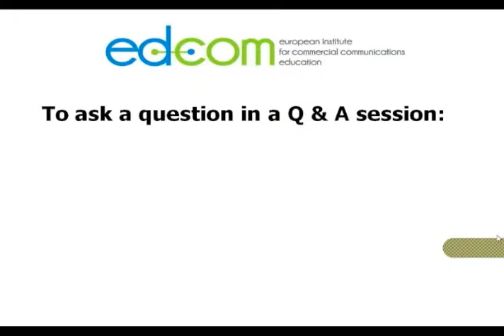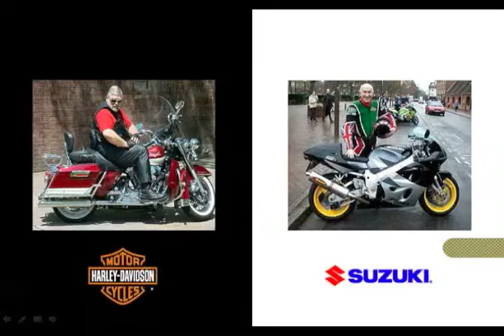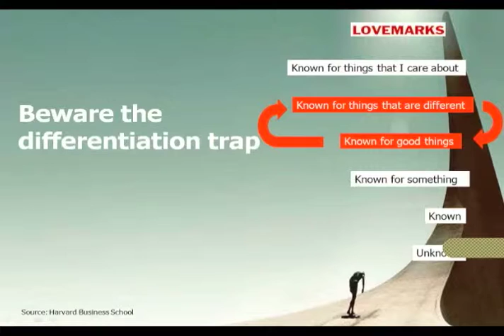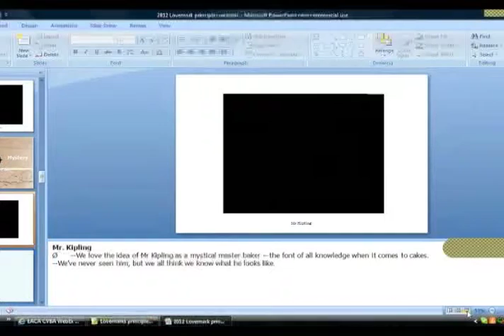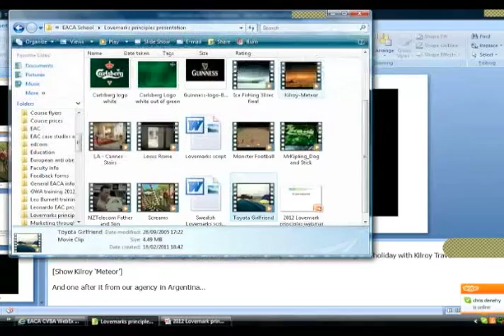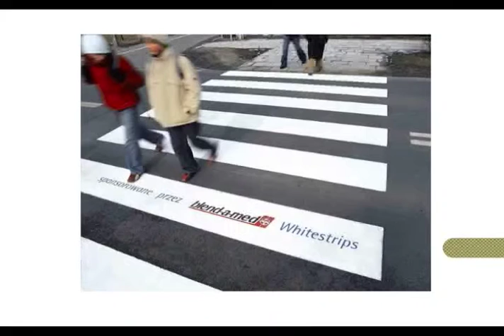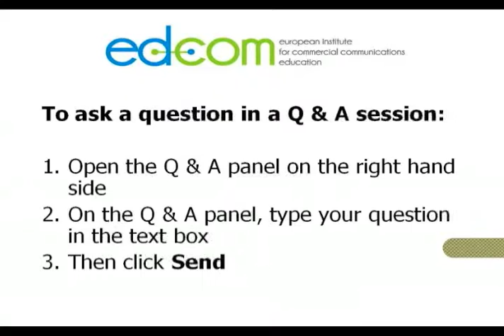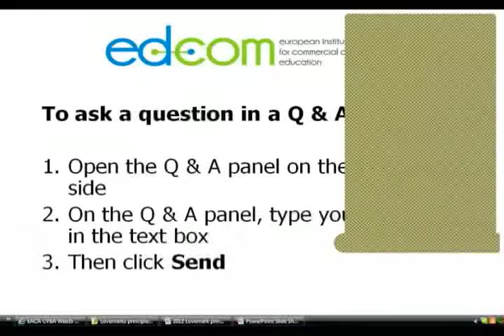Micky Denehy - Building emotional connections